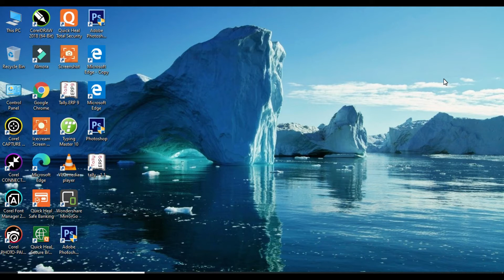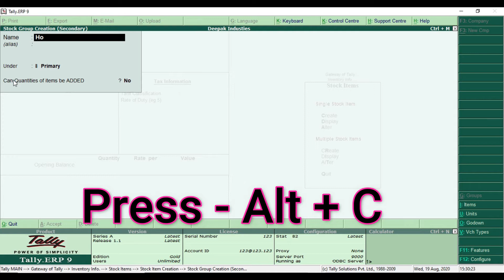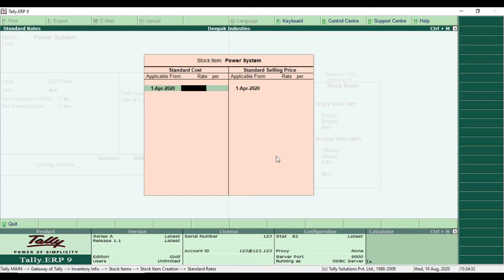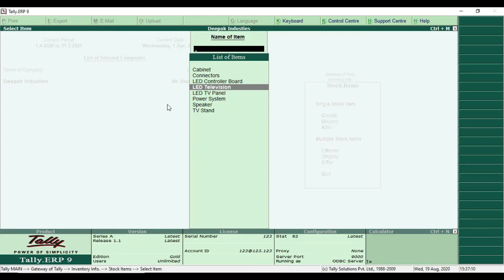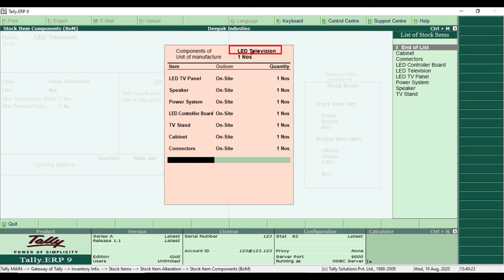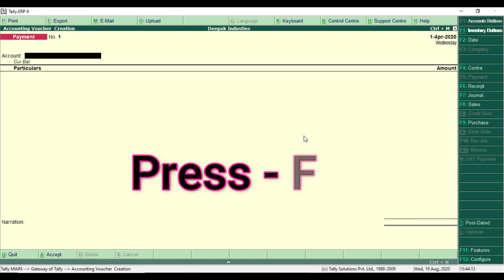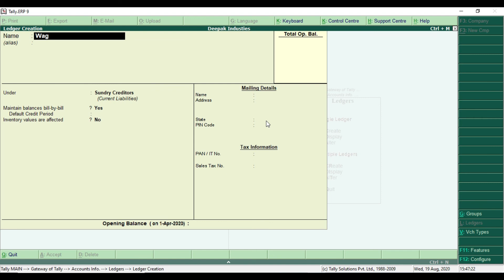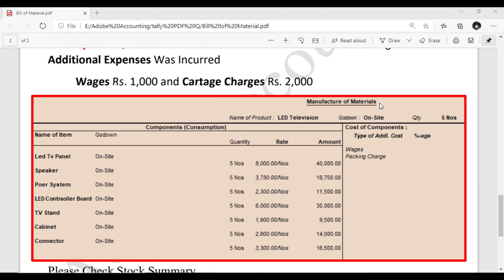Bills of material(BOM) in tally ERP9 latest release. How to do Manufacturing Entry BOM In Tally ERP9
For Your Needs. Is Some Link -- ↓↓↓

Please Any Query. You can Say Comment.
You Welcome to Adobe Accounting
Creating/Editing & Published By --- Deepak Kumar